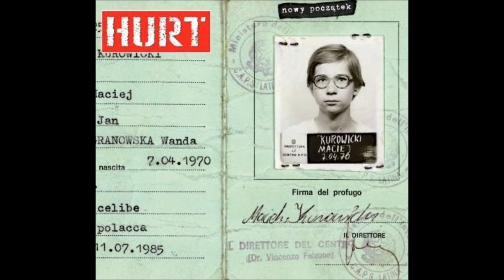Hurt - Alarm Cykliczny